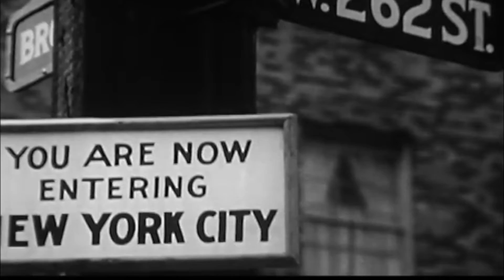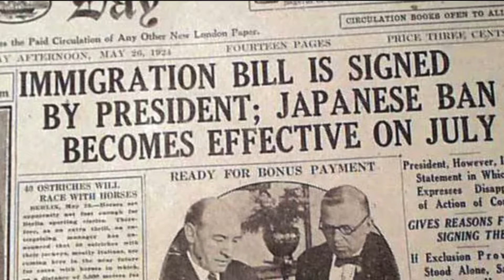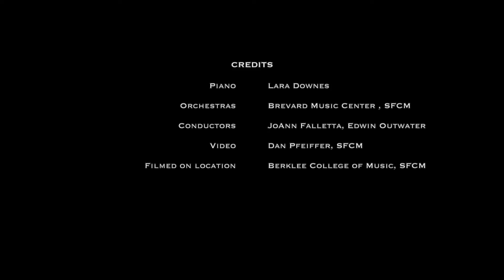Lara Downes, SFCM, Edwin Outwater & Edmar Colón present: 'Rhapsody In Blue Reimagined'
In February 1924, George Gershwin’s 'Rhapsody in Blue' was premiered in New York City, capturing the exuberant essence of what Gershwin called “a musical kaleidoscope of America.” 100 years later, American pianist Lara Downes reimagines Gershwin’s masterpiece to reflect on a century of immigration and transformation.

Downes has commissioned a radical new arrangement of 'Rhapsody In Blue' by Puerto Rican composer Edmar Colón that reverberates with the multicultural, kaleidoscopic sounds of America today. 'Rhapsody In Blue Reimagined', a 30-minute piece featuring Downes at the piano, was recorded with the dynamic young musicians of the San Francisco Conservatory of Music Orchestra.

An iconoclast and trailblazer, Lara Downes’s dynamic work as a sought-after soloist, Billboard chart-topping recording artist, radio show host, producer, curator, arts activist and advocate positions her as a cultural visionary.